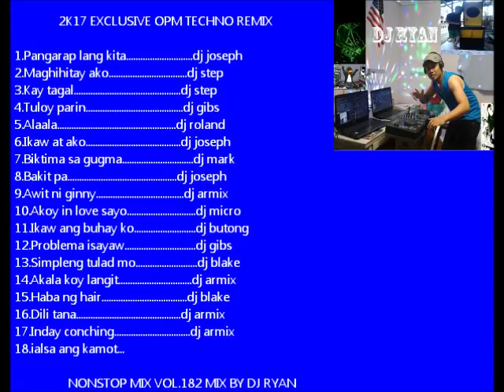Nonstop mix vol 182 mix by dj ryaExclusive OPM techno